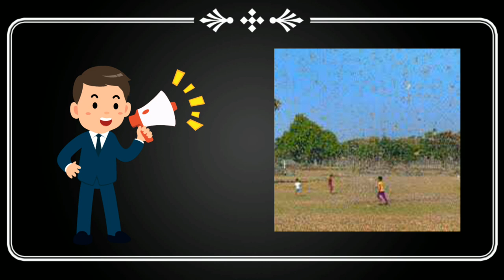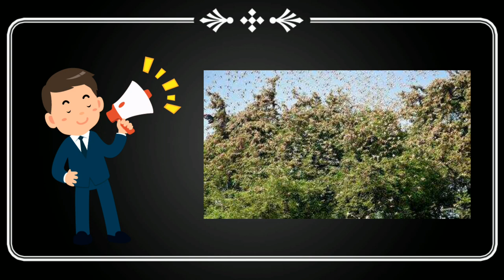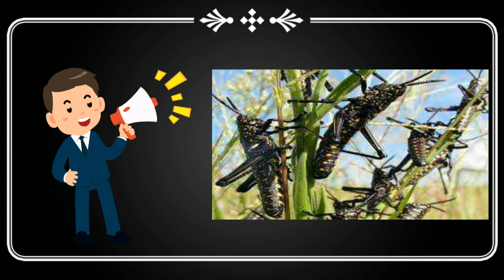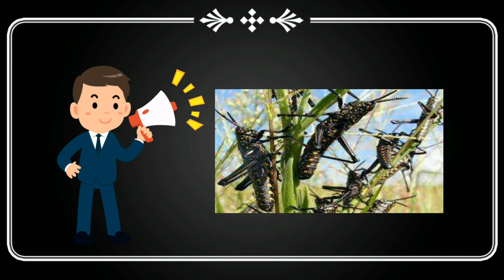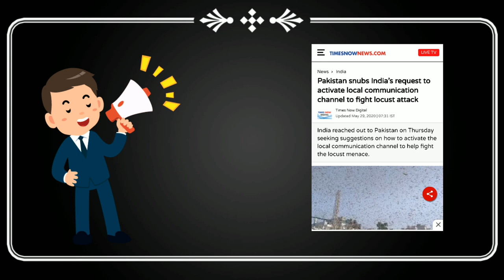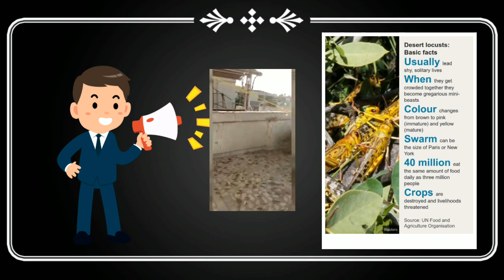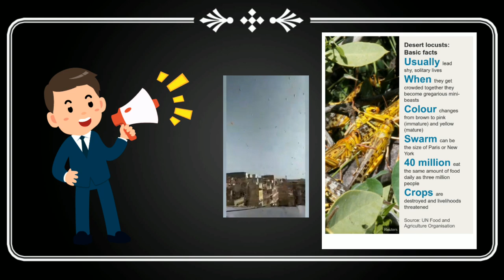Locusts Attack | vettukili | Detailed Concept|India Trending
Locusts(vettukili) are a collection of certain species of short-horned grasshoppers in the family Acrididae that have a swarming phase. These insects are usually solitary, but under certain circumstances they become more abundant and change their behaviour and habits, becoming gregarious detailed in video